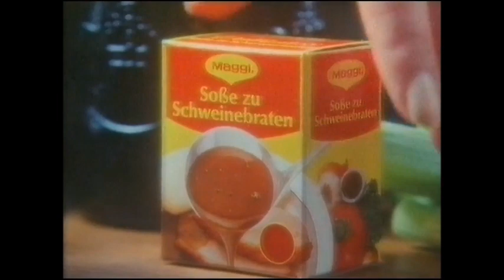Maggi-Kochstudio (1985)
Fernsehwerbung von 1985.